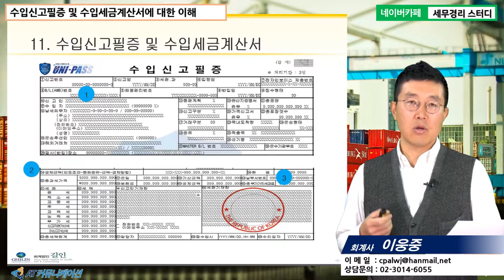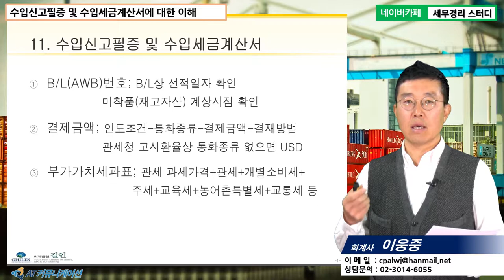[이웅중 회계사의 5분특강] 수출입 회계 및 세무 실무 - 수입신고필증 및 수입세금계산서에 대한 이해